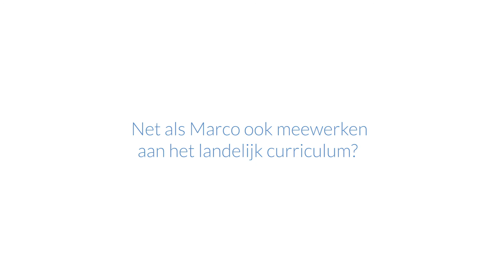Marco vertelt over zijn ervaringen als teamlid bij Curriculum.nu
Marco ten Hoff werkte van januari 2018 tot en met oktober 2019 aan de ontwikkeling van de bouwstenen voor de herziening van het landelijk curriculum. In deze video vertelt hij hoe hij dat ervaren heeft. Wil jij ook meedoen?